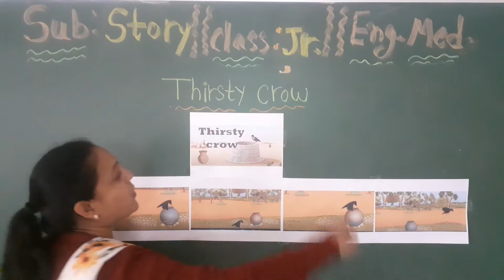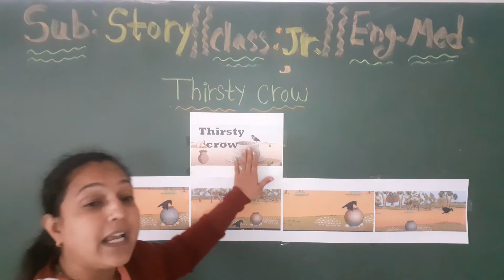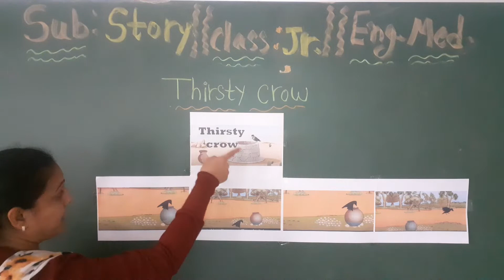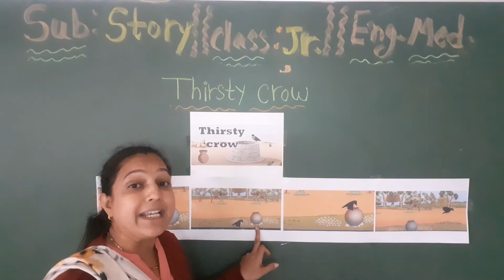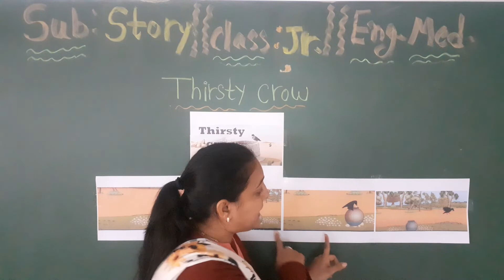Std-Jr.Kg E.M Story- Thirsty Crow.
Story- Thirsty Crow.